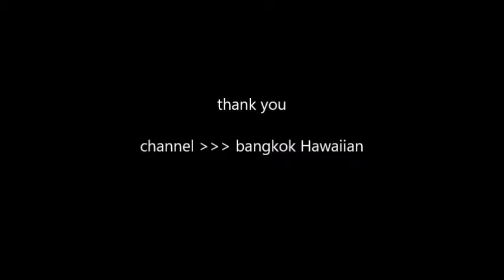【やはり行くとこはココ！！】バンコク遊び方改革！！【night life】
これは必見！！
本場の盛上り！！こんなの見たことない！！

●保證沒有男人不喜歡看！這裡的廣場舞全被爽兒現代舞代替了，給大家看一看，什麼才是真正的廣場舞電眼舞，大家有沒有被電到？
●โชว์การอมกล้วย ออรัลเซ็กส์ มีเคล็ดลับอย่างไร โดย Sexxuka Jung และ ฟาโซลา